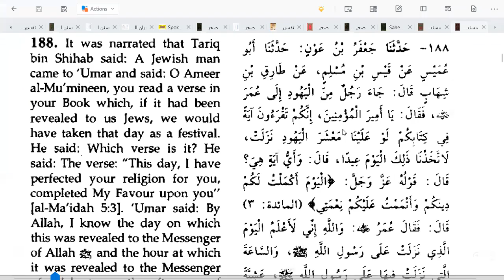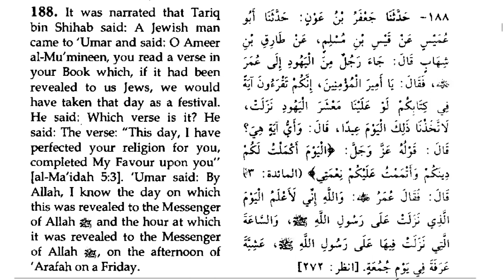Musnad imam Ahmad Hadith 188: When was the Qur'anic Ayah ‏{الْيَوْمَ أَكْمَلْتُ لَكُمْ ..} Revealed?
It was revealed on the afternoon of the day of 'Arafat on a Friday.
حديث 188

حَدَّثَنَا جَعْفَرُ بْنُ عَوْنٍ، أَنْبَأَنَا أَبُو عُمَيْسٍ، عَنْ قَيْسِ بْنِ مُسْلِمٍ، عَنْ طَارِقِ بْنِ شِهَابٍ، قَالَ جَاءَ رَجُلٌ مِنْ الْيَهُودِ إِلَى عُمَرَ رَضِيَ اللَّهُ عَنْهُ فَقَالَ يَا أَمِيرَ الْمُؤْمِنِينَ إِنَّكُمْ تقرؤون آيَةً فِي كِتَابِكُمْ لَوْ عَلَيْنَا مَعْشَرَ الْيَهُودِ نَزَلَتْ لَاتَّخَذْنَا ذَلِكَ الْيَوْمَ عِيدًا قَالَ وَأَيُّ آيَةٍ هِيَ قَالَ قَوْلُهُ عَزَّ وَجَلَّ ‏{الْيَوْمَ أَكْمَلْتُ لَكُمْ دِينَكُمْ وَأَتْمَمْتُ عَلَيْكُمْ نِعْمَتِي}‏ قَالَ فَقَالَ عُمَرُ رَضِيَ اللَّهُ عَنْهُ وَاللَّهِ إِنَّنِي لَأَعْلَمُ الْيَوْمَ الَّذِي نَزَلَتْ فِيهِ عَلَى رَسُولِ اللَّهِ صَلَّى اللَّهُ عَلَيْهِ وَسَلَّمَ وَالسَّاعَةَ الَّتِي نَزَلَتْ فِيهَا عَلَى رَسُولِ اللَّهِ صَلَّى اللَّهُ عَلَيْهِ وَسَلَّمَ عَشِيَّةَ عَرَفَةَ فِي يَوْمِ الْجُمُعَةِ.‏‏ (صَحِيحٌ)

It was narrated that Tariq bin Shihab said: A Jewish man came to 'Umar and said: O Ameer al-Mu'mineen, you read a verse in your Book which, if it had been revealed to us Jews, we would have taken that day as an Eid day. He said: Which verse is it? He said: The verse: ‏{الْيَوْمَ أَكْمَلْتُ لَكُمْ دِينَكُمْ وَأَتْمَمْتُ عَلَيْكُمْ نِعْمَتِي} ` This day, I have perfected your religion for you, completed My Favor upon you” (al Ma'idah 5:3]. 'Umar said: By Allah, I know the day on which this was revealed to the Messenger of Allah ﷺ and the hour at which it was revealed to the Messenger of Allah ﷺ, on the evening of 'Arafat on a Friday.
(صَحِيحٌ)

طارق بن شہاب کہتے ہیں کہ ایک یہودی حضرت عمر فاروق ؓ کی خدمت میں حاضر ہوا اور کہنے لگا امیرالمومنین! آپ لوگ اپنی کتاب میں ایک آیت ایسی پڑھتے ہیں جو ہم یہودیوں پر نازل ہوئی ہوتی تو ہم اس دن کو عید بنالیتے جس دن وہ نازل ہوئی، حضرت عمر فاروق ؓ نے پوچھا وہ کون سی آیت ہے؟ اس نے آیت تکمیل دین ‏{الْيَوْمَ أَكْمَلْتُ لَكُمْ دِينَكُمْ وَأَتْمَمْتُ عَلَيْكُمْ نِعْمَتِي} کا حوالہ دیا، اس پر حضرت عمر فاروق ؓ نے فرمایا کہ بخدا! مجھے علم ہے کہ یہ آیت کس دن اور کس وقت نازل ہوئی تھی، یہ آیت نبی ﷺ پر جمعہ کے دن عرفہ کی شام نازل ہوئی تھی۔ (صَحِيحٌ)

We have a team of over 60 teachers for various subjects

We can teach:

1. *Holy Qur'an*
2. *Arabic language*
3. *Tajweed*
4. *HIFZ*
5. *Urdu Hindi language*
6. *English grammar*
7. *Tafseer*
8. *Hadith*
9. *Fiqh*
10. *Islam*

The teacher will be male for male students and female teacher for female students.

Besides this, We can also arrange trips and tours across Pakistan for you and your family and your friends at cheap & affordable rates.